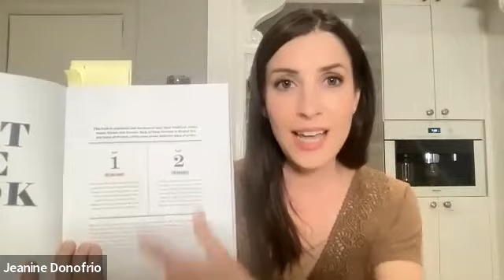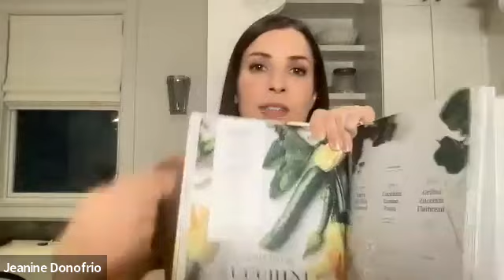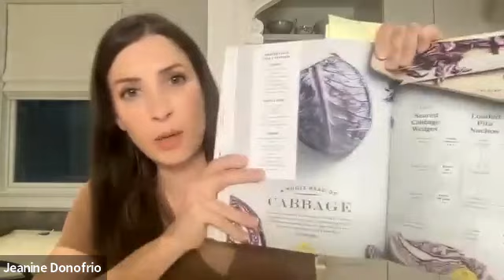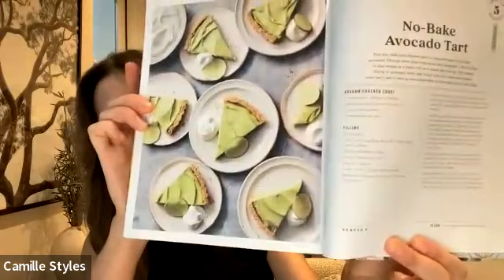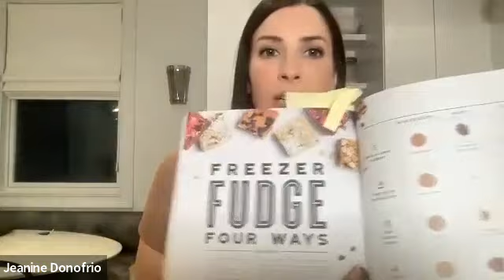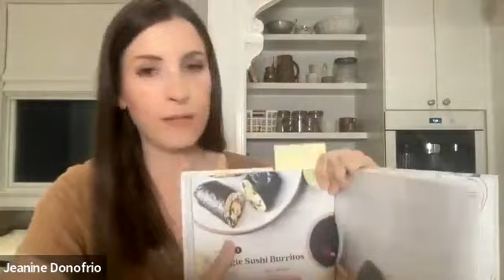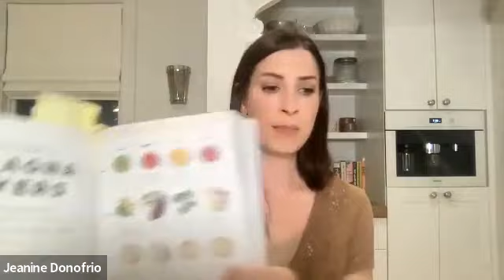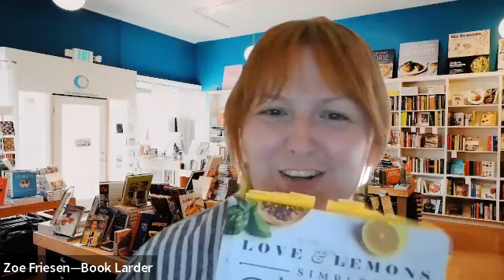Jeanine Donofrio and Camille Styles: LOVE AND LEMONS: SIMPLE FEEL GOOD FOOD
Celebrated blogger Jeanine Donofrio, creator of Love and Lemons, discusses her latest cookbook, LOVE AND LEMONS: SIMPLE FEEL GOOD FOOD with lifestyle blogger Camille Styles. The two discuss quick weeknight meals, make-ahead strategies, making most out of ingredients you have, and much more!

You can support this talk by purchasing a copy of LOVE AND LEMONS: SIMPLE FEEL GOOD FOOD